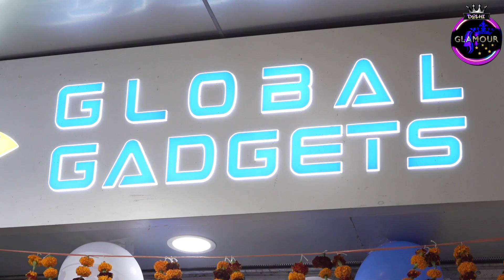Delhi Glamour || Global Gadgets || Gurvinder Singh || 24th Anniversary